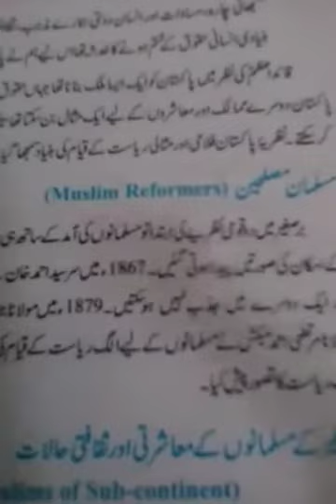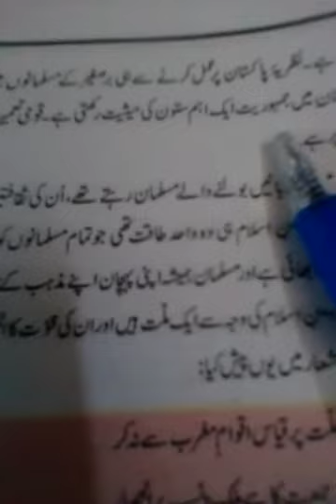Pak Study 9th class 1st term lecture #12, 04-05-2021